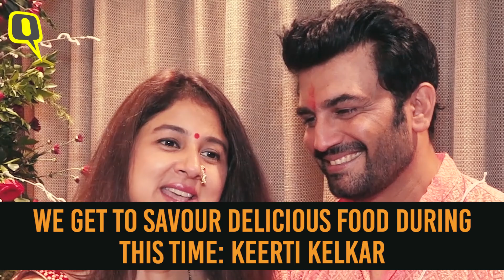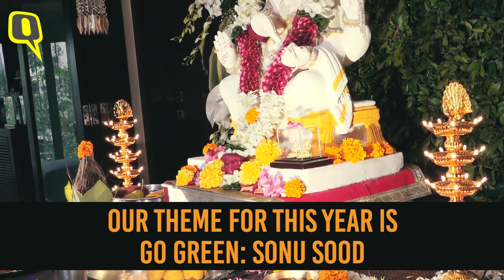Vivek Oberoi, Sonu Sood Emphasise the Need for Eco-friendly Idols During Ganesh Chaturthi| The Quint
Ganesh Chaturthi has just begun, and it is a grand affair for Bollywood and TV celebrities. Vivek Oberoi, Shilpa Shetty, Sonu Sood, Ekta and Tusshar Kapoor have welcomed Lord Ganesha to their homes. They were spotted getting the idol to their homes and performing the puja themselves. Most of them also emphasised the need for eco-friendly idols.